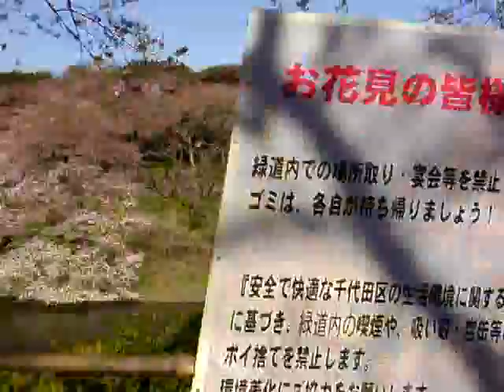ようやく満開直前の東京の桜＠千鳥ヶ淵２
tube 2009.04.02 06 - tokyo cherry tree at chidorigafuchi just before full bloom